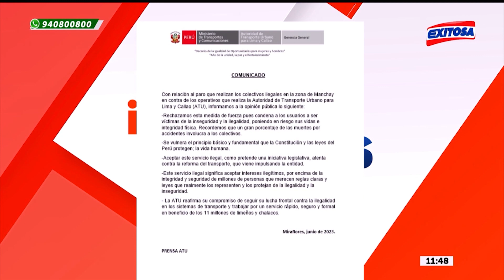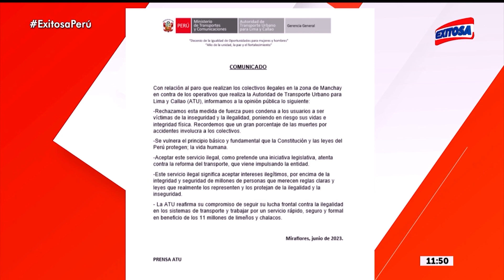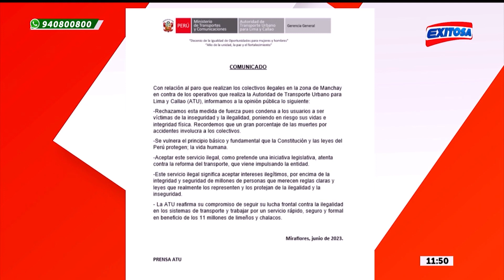🔴🔵Atu rechaza paro realizado por colectivos informales en Manchay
La Autoridad de Transporte Urbano para Lima y Callao (ATU) expresó su rechazó al paro que realizan los colectiveros informales en la zona de Manchay y advirtió que "esta medida de fuerza condena a los usuarios a ser víctimas de la inseguridad y la ilegalidad".

Exitosa Perú
"Exitosa: La voz que integra al Perú"

Corporación Universal